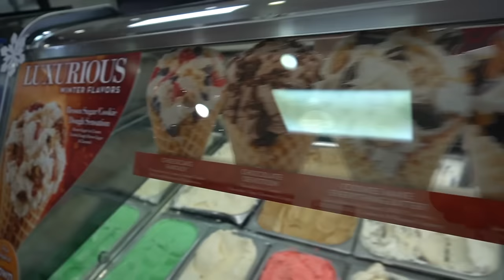RIP 😢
PODCAST   ​⁠@BeUnfiltered
SKITS          ​⁠@SFGENT
GAMING     ​⁠@SFGGamiing

Plot: RIP to this poor bunny that accidentally passed in our pool.